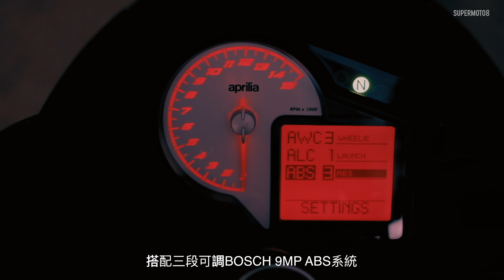Aprilia 狂傲街車 2016 Tuono 1100 V4 Factory / PROJECT 02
我們第一次的大鵬灣評測影片,獻給了TUONO V4 1100 Factory
或許很多人對他的印象並不深，但以它的規格配備與競技設定絕對讓你一跨上就驚嘆不已，現在跟著我們的影片，帶你體驗兇惡街車的魅力吧～